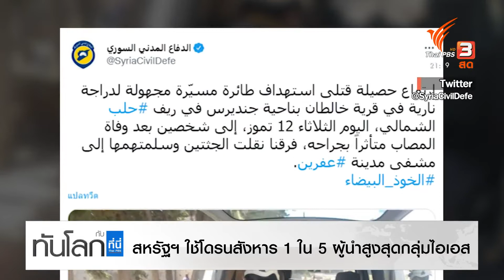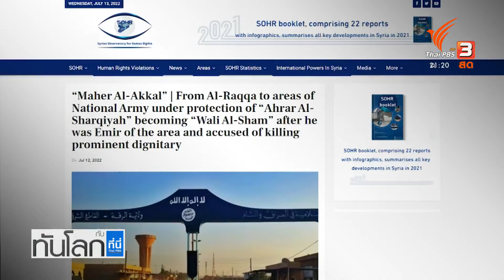สหรัฐฯ ใช้โดรนสังหาร "มาฮิร อัล-อากัล" 1 ใน 5 ผู้นำสูงสุดกลุ่มไอเอส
กองบัญชาการกลางแห่งกองทัพสหรัฐฯ เปิดปฏิบัติการณ์ โดรนสังหาร มาฮิร อัล-อากัล ที่สหรัฐฯ ระบุว่าเป็น 1 ใน 5 ผู้นำสูงสุด กลุ่มไอเอส และ ผู้ช่วยคนสนิท เสียชีวิต

ปฎิบัติการสังหารเกิดขึ้นพอดีกับการเดินทางเยือนตะวันออกกลางของ โจ ไบเดน ประธานาธิบดีสหรัฐฯ

ผู้เชี่ยวชาญประเมินว่า น่าจะเป็นการส่งสัญญาน "สหรัฐฯ จะกลับมามีบทบาทในตะวันออกกกลาง"